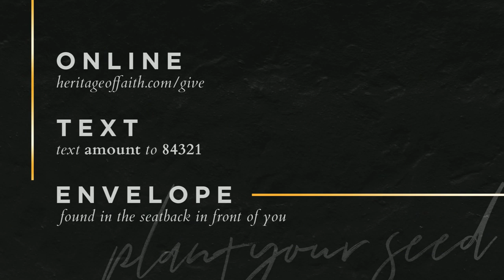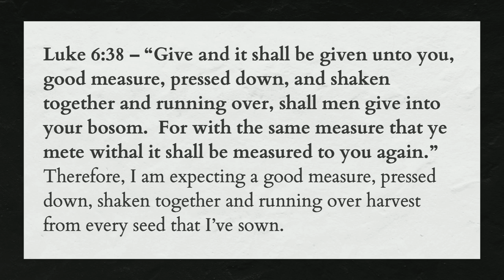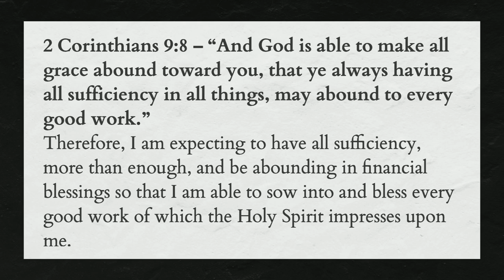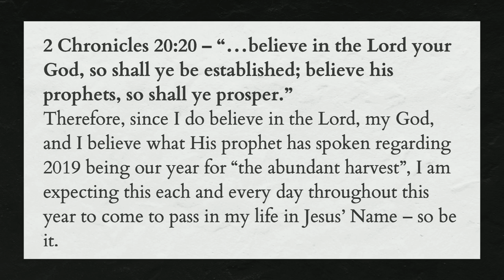Sunday Service || Pt. 8: Praise His Name || Pastor Justin Bridges || Mar 10, 2019 || 9am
Streamed LIVE Sunday, March 10th, 2019 || 9am
Worship 2:50 || Message 28:00 || Offering 1:31:00
My Victory Pt. 8: Praise His Name || Pastor Justin Bridges